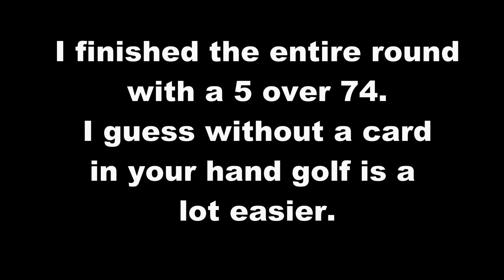Drive for show - Putt for dough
I played a comp and shot 80. I didn't drive perfect, just a little bit off, so I go out the following day and play the holes I struggled on. Same clubs, same tees, same flags.

For Pros perhaps putting is the most important. For us I think driving is the most important. If you don't drive for show you will not be putting for any dough.